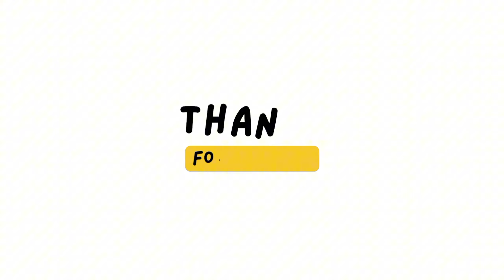How to draw Super Mario step by step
🔵 Drawing tutorials for children's learning